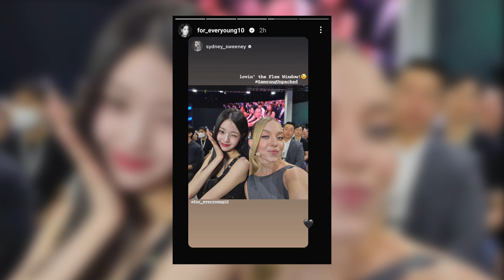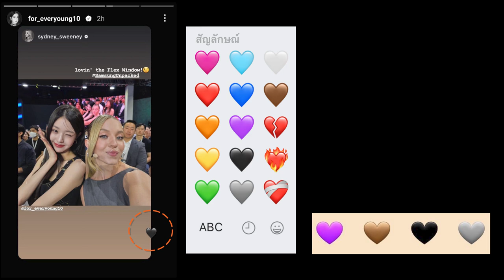งานเข้า WONYOUNG อีกแล้ว ชาวเน็ตเกาจับผิดวิจารณ์ไม่ใช้ซัมซุงจริง แฟนคลับรวมตัวปกป้อง | OMK KPOP